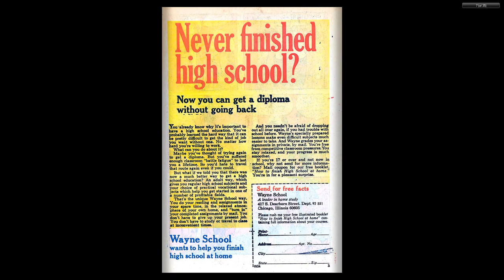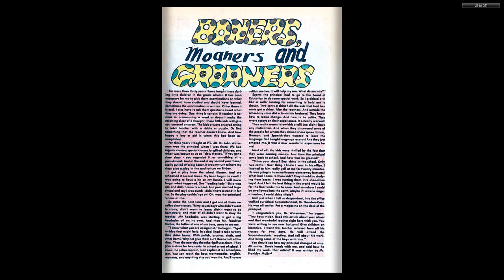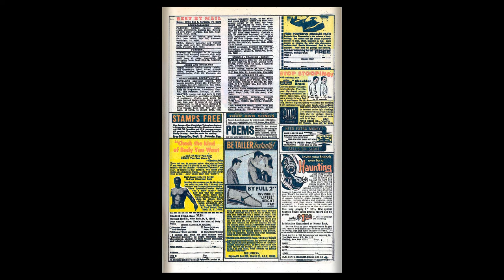Barney and Betty Rubble 005 1973 09